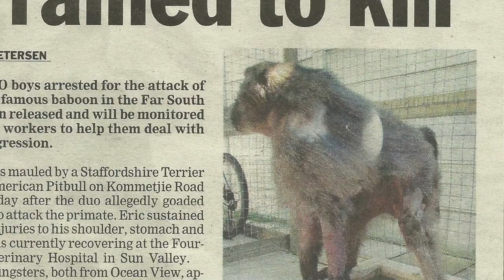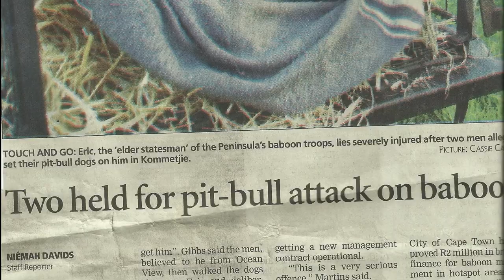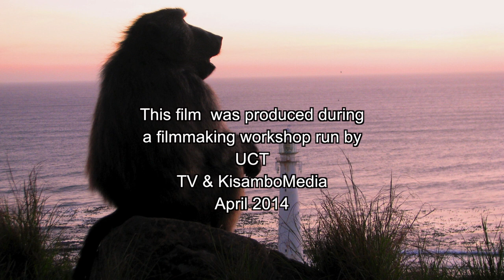Good Hope Neighbours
This is the compelling tale of human and wildlife neighbours sharing space in one of the most beautiful areas of the world - the Cape peninsula,Cape Town, South Africa.